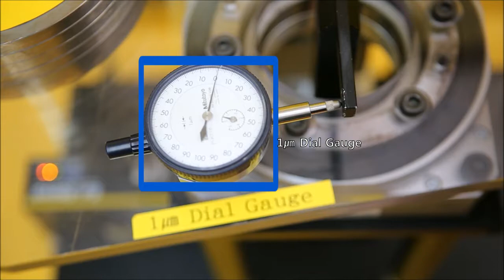38 171201 Ezi Robo SHG Hollow Rotary Index driven by High Precision Gear ENG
The FASTECH Closed Loop Stepping System is optimal for high-speed short pitch motion because of holding torque characteristics at stop. Demo shows that it drives Ezi-Robo equipped with hollow shaft high precision planetary gear without hunting.